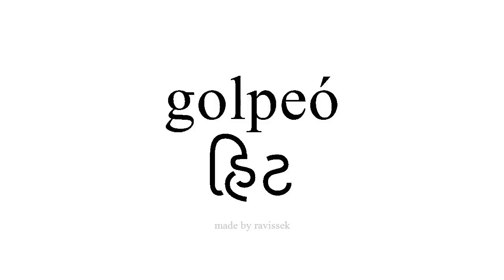સ્પેનિશ જાણો હિટ